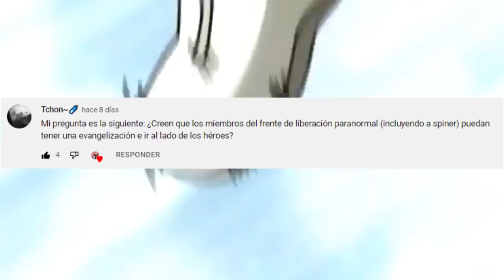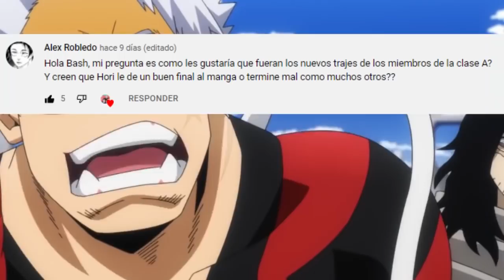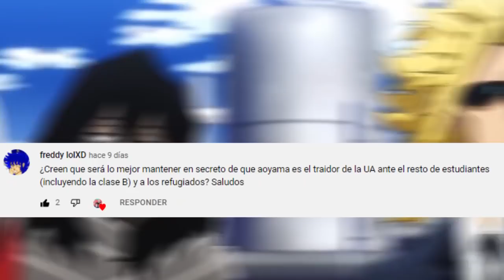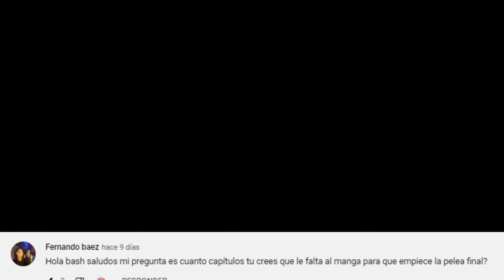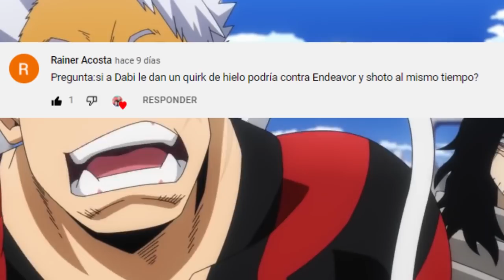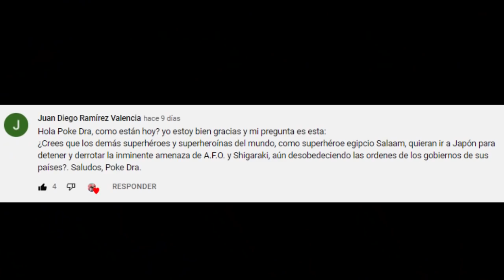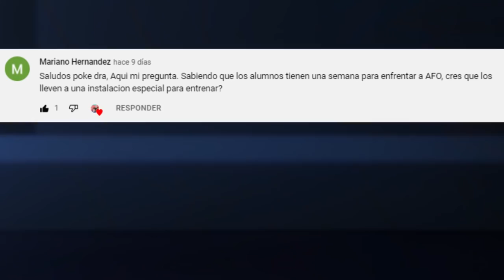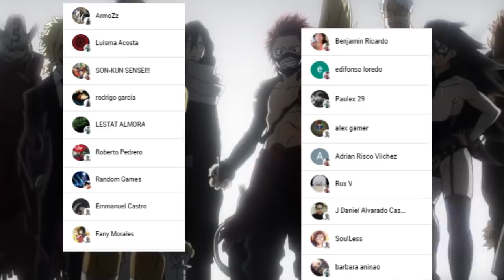El NUEVO Traje de DEKU ??? 🤯 DABI Tendra un QUIRK de HIELO ??? Boku no Hero Academia PYR 1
HOLA AMIGOS LES TRAEMOS UN NUEVO VÍDEO ESTA VEZ CON EL PRIMER PREGUNTAS Y RESPUESTAS DE 2022, DEJENME SU OPINION EN LOS COMENTARIOS.